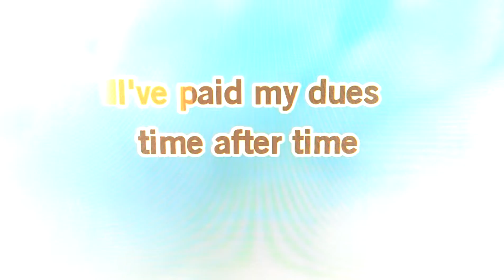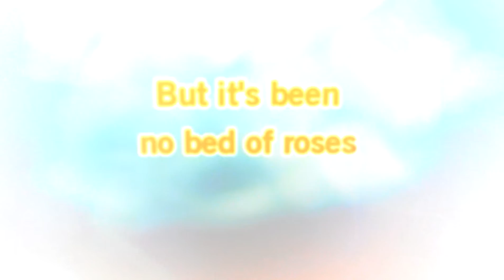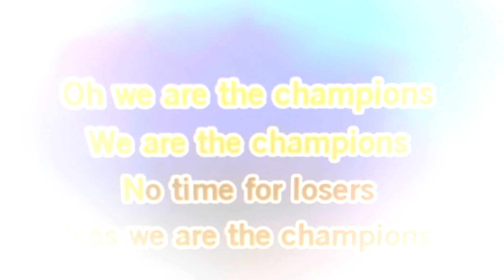Frederic YouTube - We are the champions - Queen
Désolé pour les fans !! Voici ma reprise d'un titre du groupe Queen. Je vous retrouve bientôt pour d'autres revisites.
Sorry for fans ! Here is my recovery of a title of Group Queen. I find you soon for other revisits.